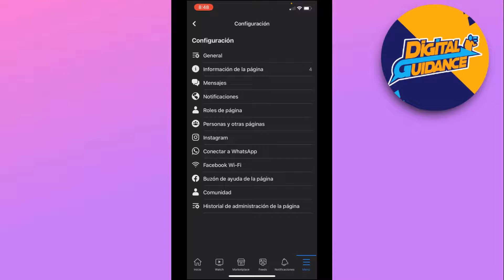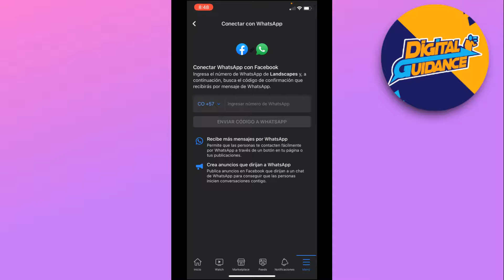Cómo Conectar una Página de Facebook con Whatsapp (2024)